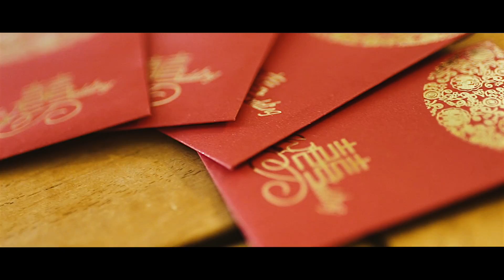2016 08 16 Shiyan & Yunhao Wedding